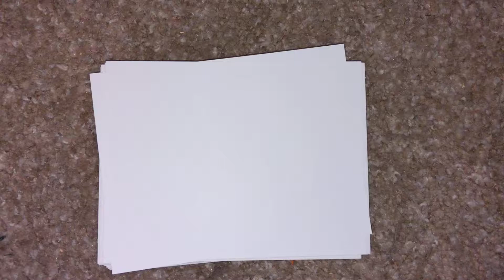Joshy Stallion Picturemania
The one and only picture